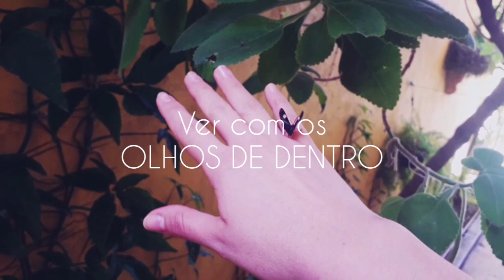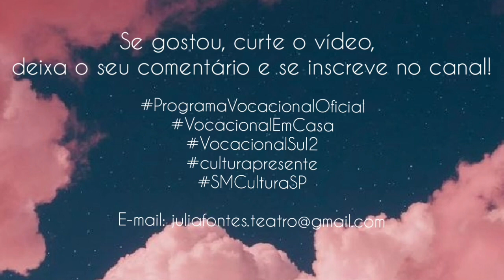Vocacional | Orientação #5: Ginástica Sensorial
NOME DA ATIVIDADE: Ginástica Sensorial

DATA DA ATIVIDADE: 15/06/2020

NOME DA ARTISTA ORIENTADORA: Júlia Fontes

NOME DOS AOS CONVIDADOS: Não tem

LINGUAGEM: Teatro

REGIÃO: Sul 2

DURAÇÃO: 00h14m34s

DESCRIÇÃO OBJETIVA DA PROPOSTA E MATERIAIS: Nesta orientação é proposta uma série de exercícios de presentificação e com o intuito de promover a ampliação das percepções, dos sentidos, dos receptores de informações internas e externas para a expansão das ferramentas e recursos do trabalho da/o atriz/ator possibilitando aos “atuadores” a utilização da memória, das emoções e do corpo com mais propriedade. Não utilizaremos materiais extras.

MATERIAL USADO NO VÍDEO:

 - Trilha sonora concedida pelo aplicativo Inshot. Música "That Day" do artista Jef.

REFERÊNCIAS CITADAS NO VÍDEO:

- BOAL, Augusto. Jogos para atores e não-atores. 7a ed. Rio de Janeiro: Civilização Brasileira, 2005. pg. 87-170.

- AZEVEDO, Sônia Machado de. O papel do corpo no corpo do ator. 2 ed. São Paulo: Perspectiva, 2012. pg. 212-220.

- Sobre Grounding e exercícios de presentificação e ancoragem no "Aqui e Agora". Disponível em:

OUTRAS REFERÊNCIAS:

- COPELIOVITCH, Andrea. O trabalho do ator sobre si mesmo: memória, ação, linguagem e silêncio. Disponível em:

PALAVRAS CHAVES:

- Ampliação, Sentidos, Grounding.